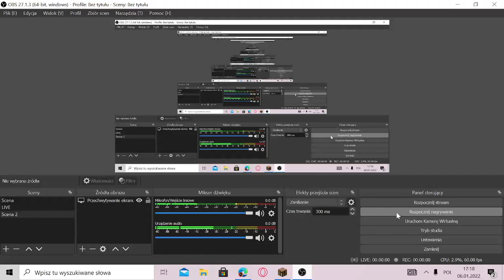PvP z widzami |KorlisYT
🙂Zachęcam do suba🙂
🥳Mój cel 1000 subów🥳